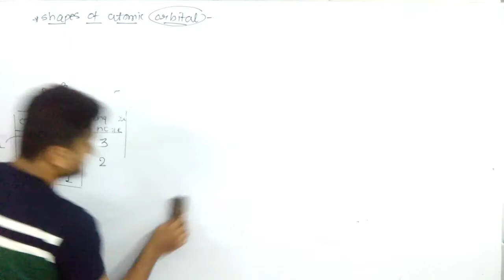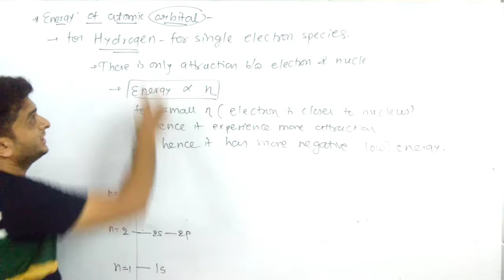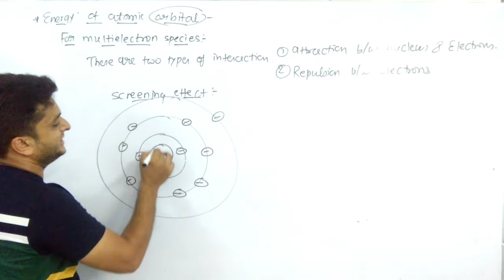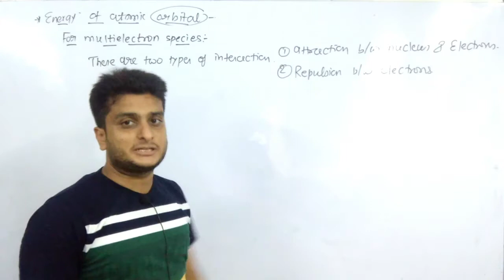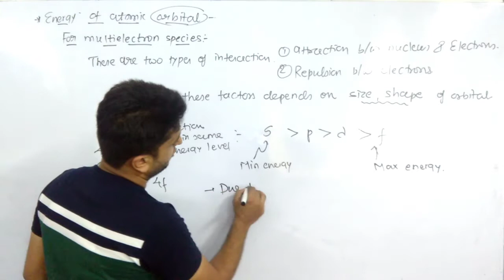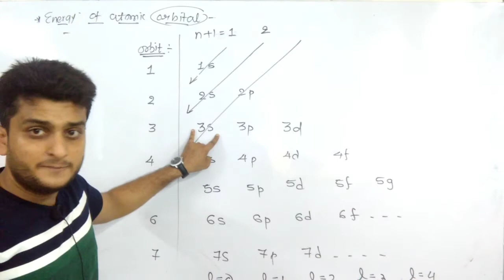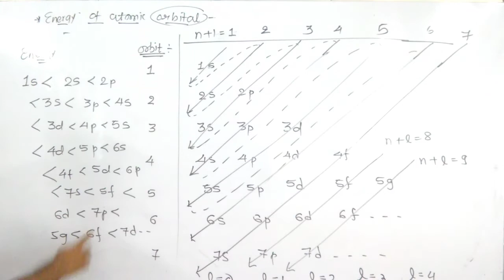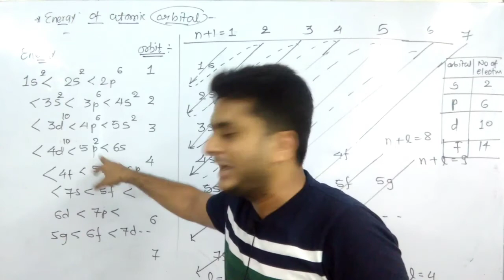Energy of Orbitals||n+l rule||Easy and Innovative||Structure of atom||Chemistry||Class-11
Code- CGLKA

CLASS NOTES:
11th - Physics - NCERT Detailed notes - Examples - Exercise

12th - Chemistry - NCERT Detailed notes - Examples - Exercise
This video lecture consists of detailed explainaition of topics like
✓ Energy of orbits
✓ n+I rule

This video has been created after complete and thorough observation of NCERT text books.
The notes prepared from this video will be helpful for both BOARDS and ENTRANCE exams like JEE/NEET, GUJCET.
Usage of easy and simple language has been done so that viewers find no difficulty while understanding the concepts and logics.

To watch other videos of Physics and Chemistry please  click on the below given links :